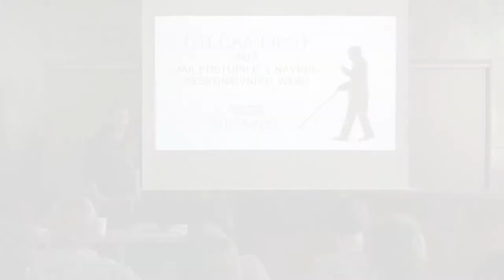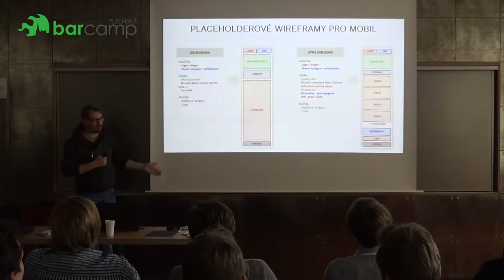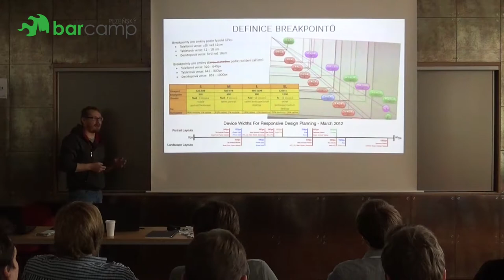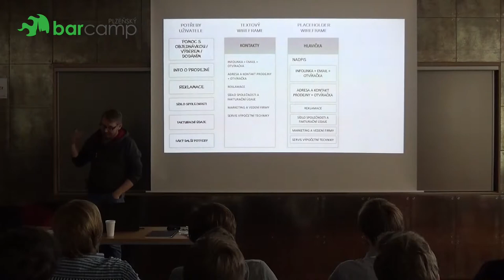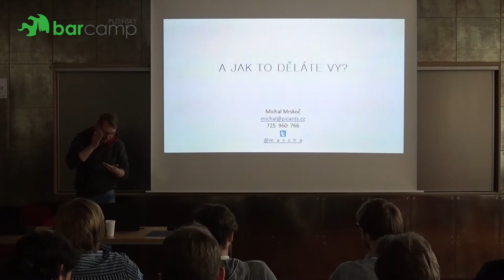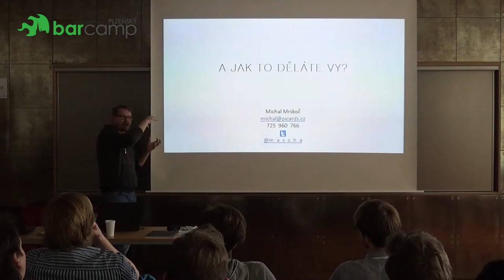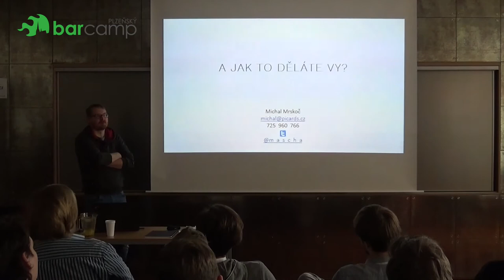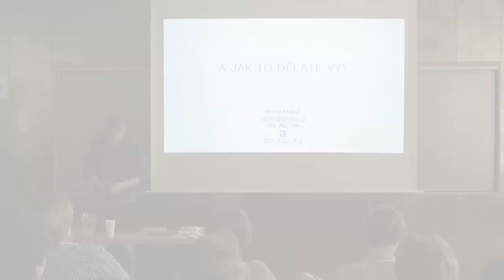Plzeňský Barcamp 2017 - Michal Mrskoč: Čtečka first aneb jak přemýšlet u návrhu (responsivního) webu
Pojďte si poslechnout, jak postupuji krok za krokem při návrhu nového webu. (30 min)

Všem!

Přednáška byla v místnosti Pivovar od 11:00 do 11:40.